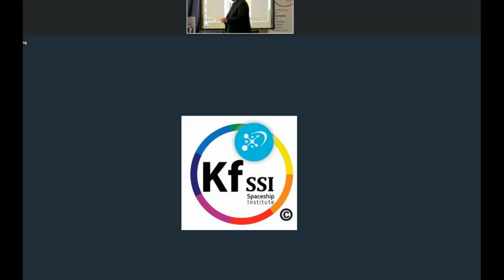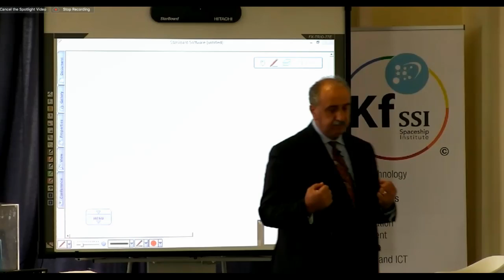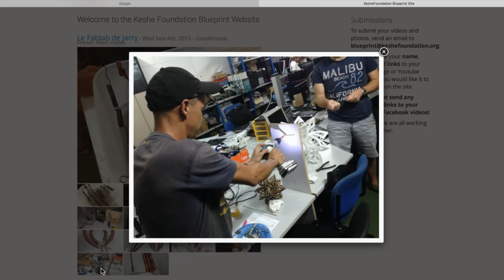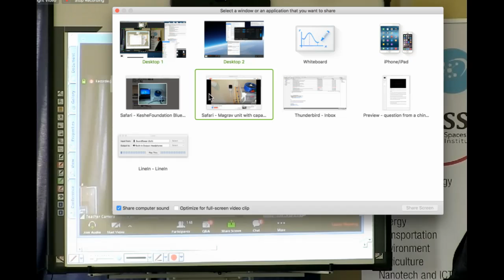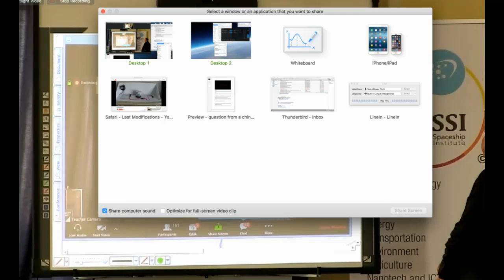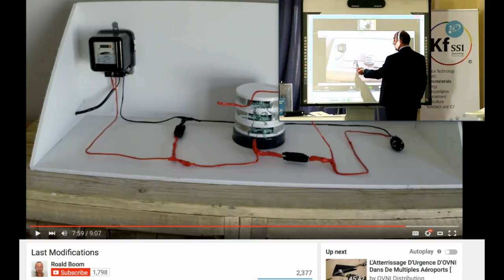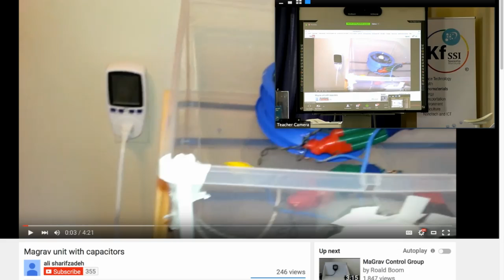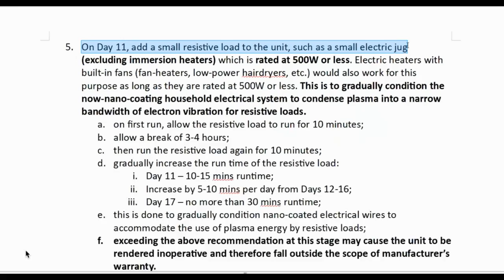87th Knowledge Seeker Workshop HD Part 1/2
From Nov. 12th 2015 9 am CET

Note: Some of the links only work once the event is live.